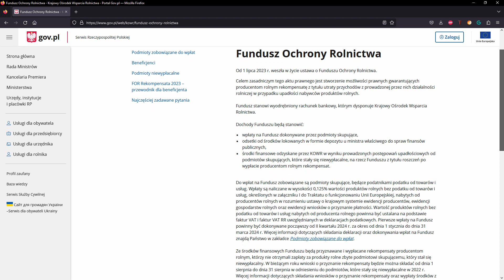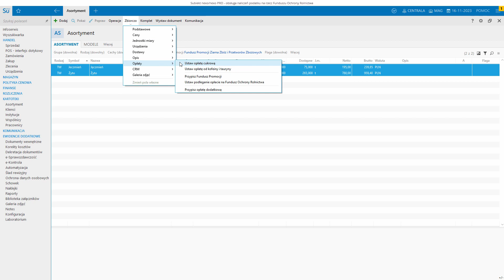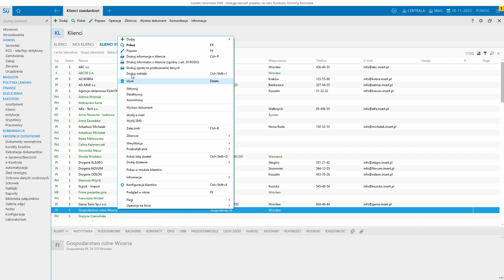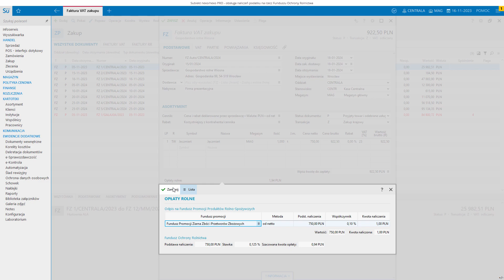Subiekt nexo/nexo PRO – obsługa naliczeń podatku na rzecz Funduszu Ochrony Rolnictwa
W programie dodano obsługę wyliczania podatku na Fundusz Ochrony Rolnictwa. Rolą funduszu ma być zabezpieczenie roszczeń rolników będących wierzycielami takich skupów. Naliczeń podatku dokonuje się na podstawie transakcji od 1 stycznia 2024. Rozliczenie podatku wykonuje kwartalnie. Podatek ten naliczany jest w wysokości 0,125% obrotu netto od zakupionych produktów rolnych nabytych od producentów rolnych.